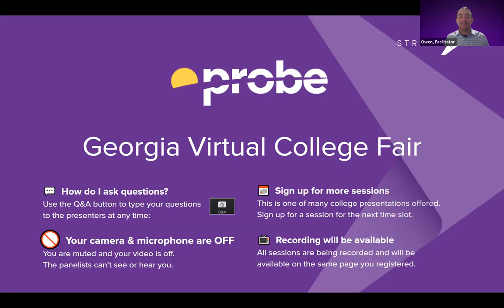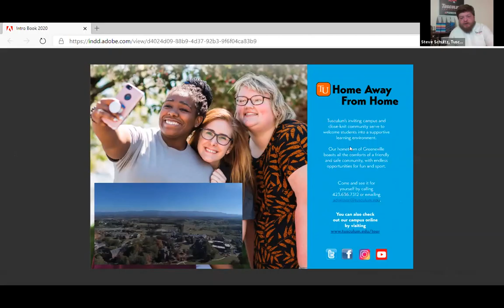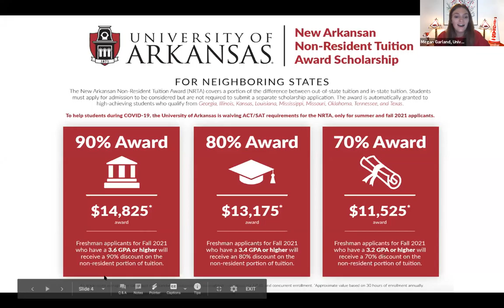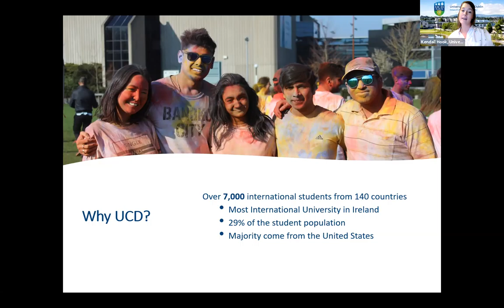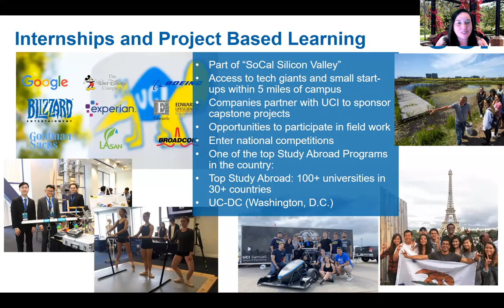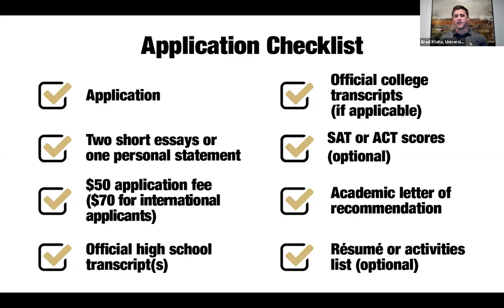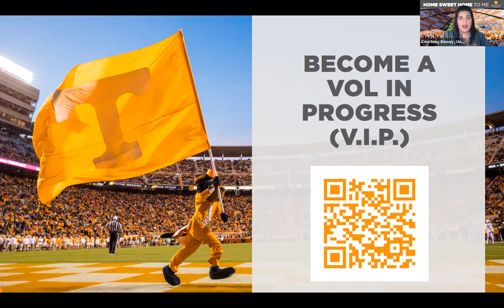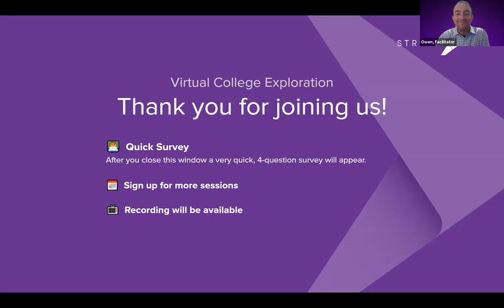Session C4 - Probe - October 6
Tusculum University